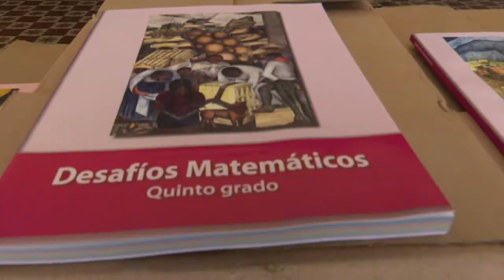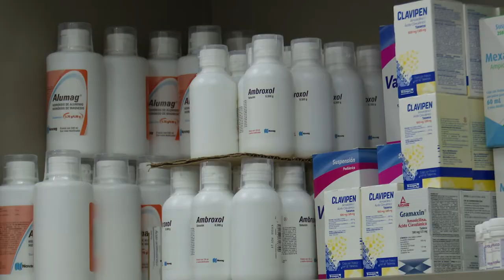ProgresoHoy.com -- Vila realiza gira por Tekal de Venegas